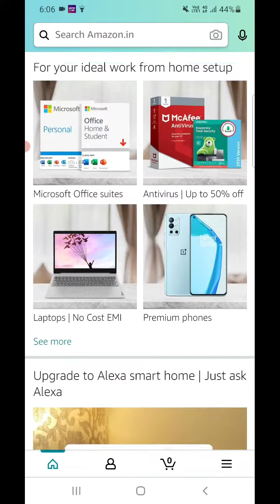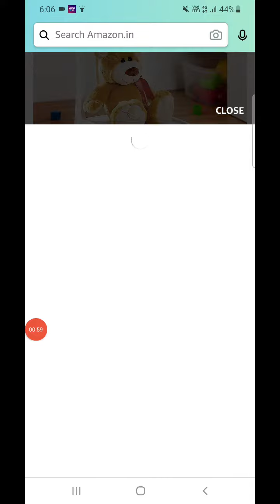Amazon International Peace Day Spin And Win Quiz Today Answers l 16 September 2021